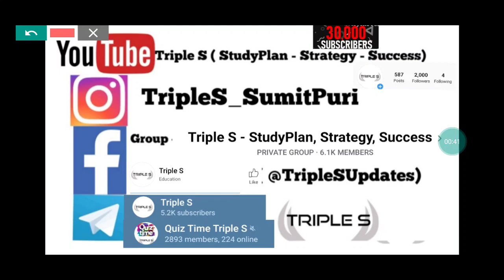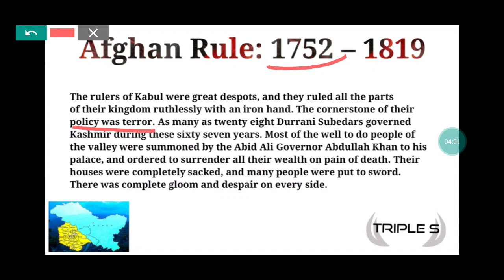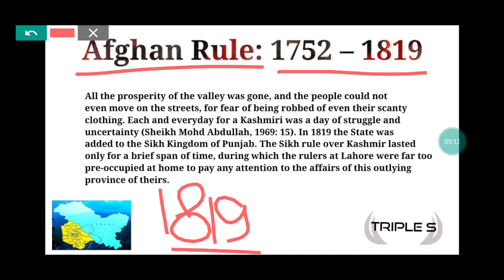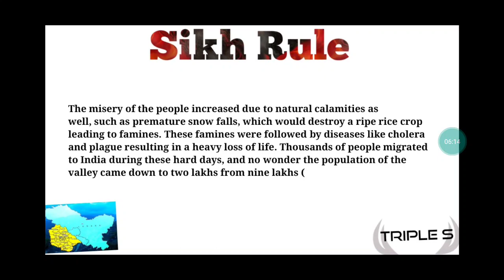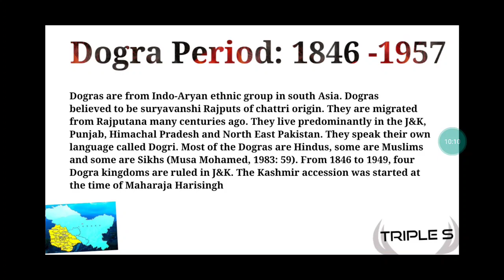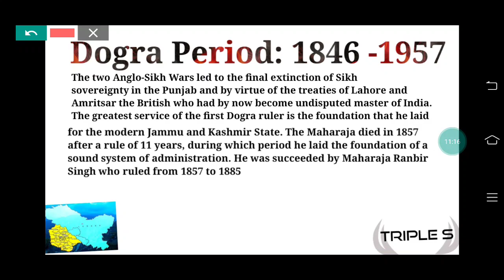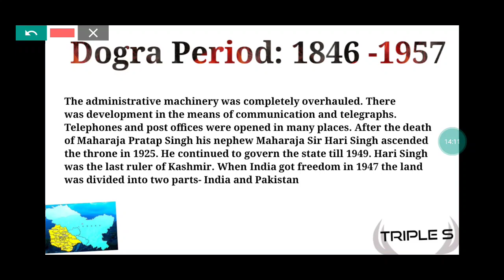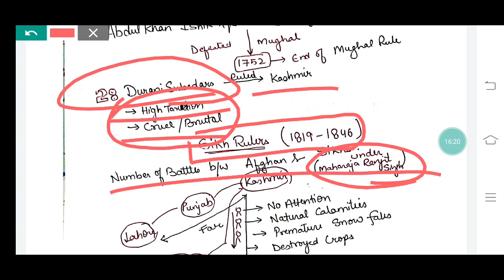History of Jammu And Kashmir - Part 4 - Afghan Sikh &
History of Jammu And Kashmir - Part 1 - Origin of Jammu and Kashmir

Good News Important Decision On SRO202

Part 1 - Centrally Sponsored Schemes- Guidelines and objectives || JKSSB UPSC JKPSC(2-3 Marks)

Part 2A - 73rd Amendment Of Constitution Of India || Easy and Simple Way To Learn || JKSSB Accounts Assistan